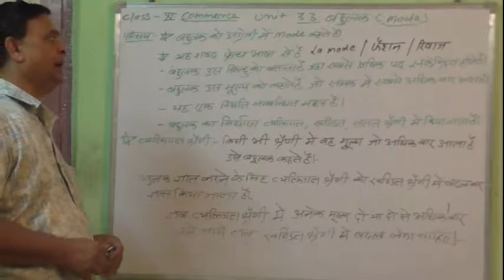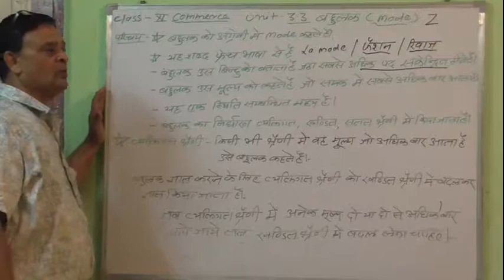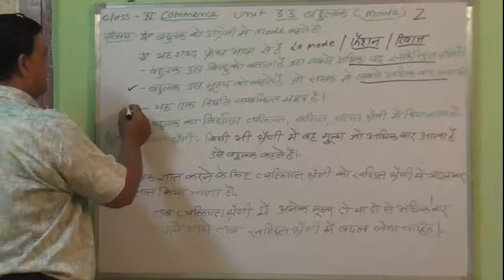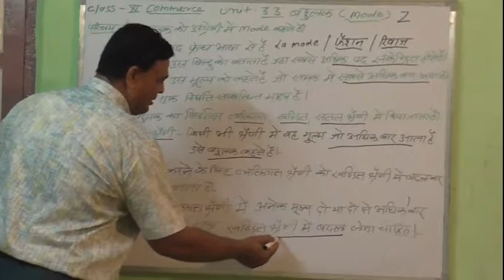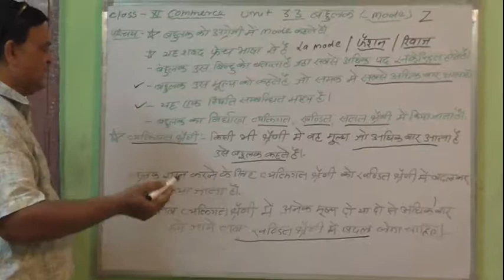CLASS 11 ECONOMICS PART A UNIT 3 2 केंद्रीय प्रवति के माप माध्यिका 05